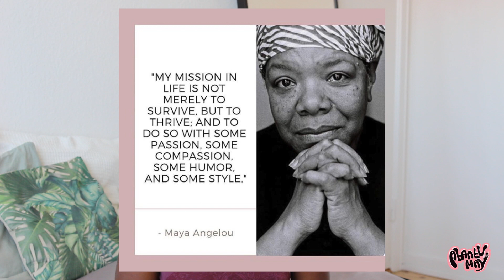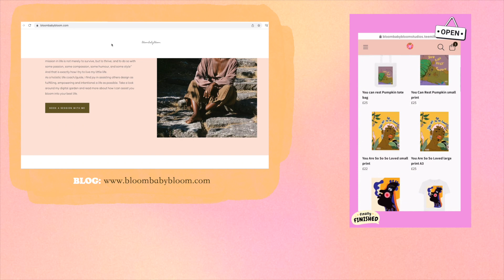Being A Godless African: Reflections on my first decade without religion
Hey you,

Another few days, another video!

I sincerely hope you are all doing well and following your path and doing work that matters to your heart, mind and sovereignty!

And if you ever miss me, you can always follow me on
@mayinbloom and my other platforms.

With love!

M!

00:00:00 Intro
00:00:57 The Beginning
00:08:53 Who Am I Without a God?
00:13:30 Family, Community & Culture
00:27:12 Morality & Ethics
00:51:47 Meaning & Purpose
00:59:57 Advocacy & Activism
01:14:53 Spirituality & Future Outlook

S U P P O R T I N G  M Y  W O R K

Creative instagram: @bloombabybloomstudios/
Personal Insta: @mayinbloom

P.s Thank you so much to all of you who have purchased my book!

L I N K S  M E N T I O N